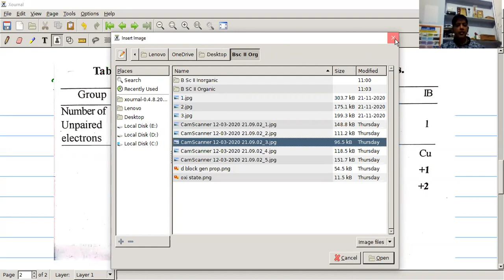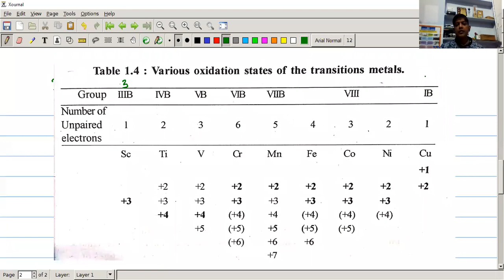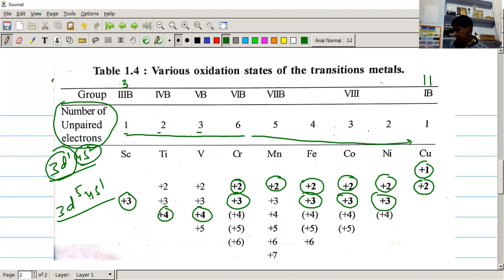3# Properties of transition element, d and f block elements, class 12 Ch 8 chemistry, RBSE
3# Properties of transition element,  d and f block elements, class 12 Ch 8 chemistry
d and f block elements  part -3, class 12 Ch 8 chemistry, Raj board, rbse, Hindi medium